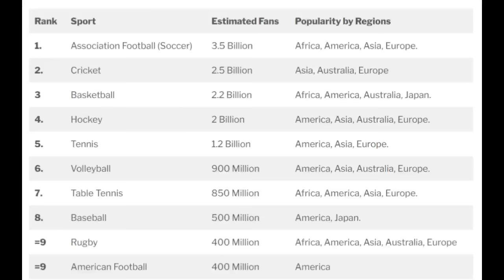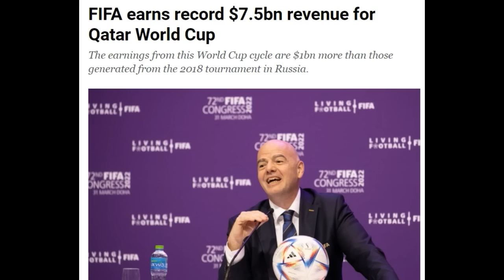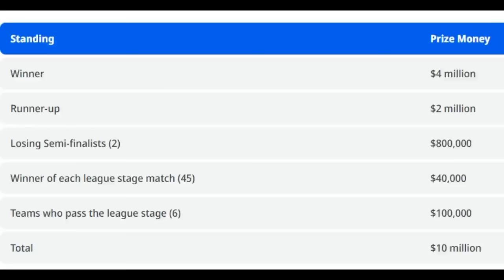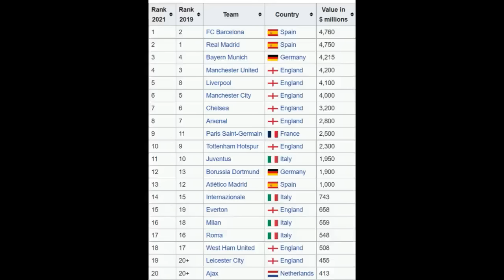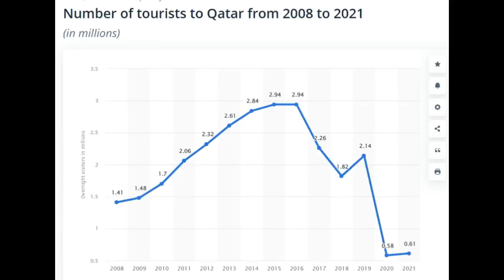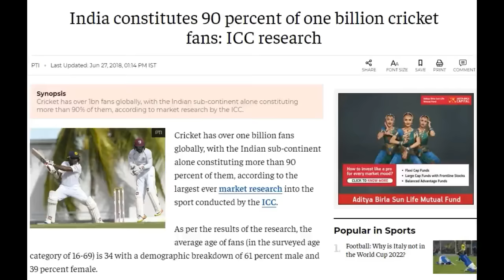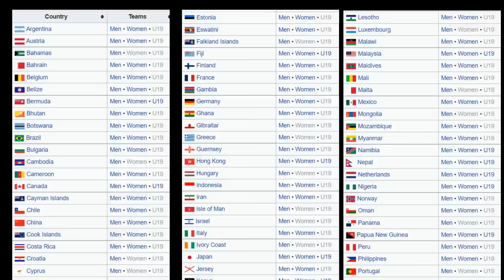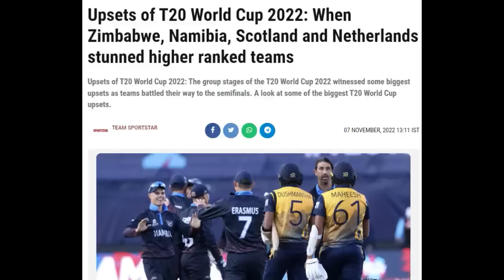Will Cricket beat Football to become the No 1 Sport in the World ? Cricket world cup 2024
Next 10 years : Will Cricket beat Football to become the No 1 Sport in the World ? FIFA world cup 2022 | Cricket vs Football